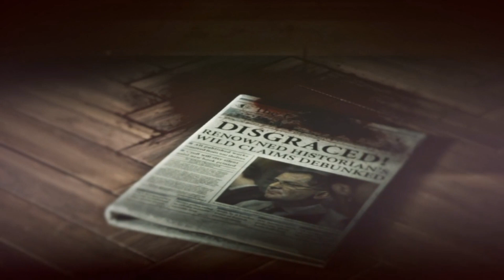dapat rekan bertualang baru | rise of the tomb raider part 6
Rise of the Tomb Raider adalah game aksi-petualangan tahun 2015 yang dikembangkan oleh Crystal Dynamics dan diterbitkan oleh Microsoft Studios dan Square Enix. Game ini merupakan entri utama kesebelas dalam seri Tomb Raider, sekuel dari Tomb Raider tahun 2013 , dan merupakan angsuran kedua dalam trilogi Survivor.